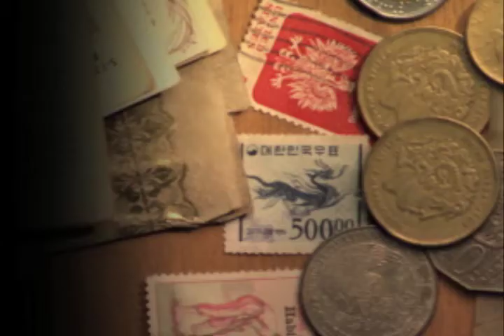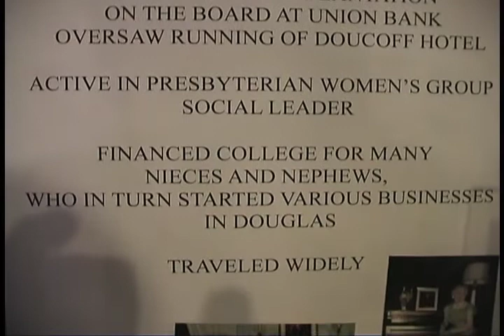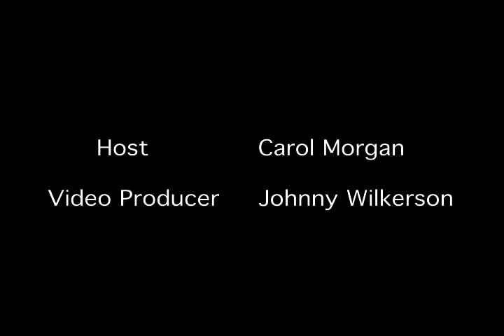Our Heritage Show, Douglas, GA, June 6, 2017